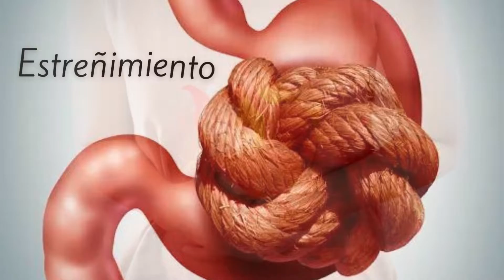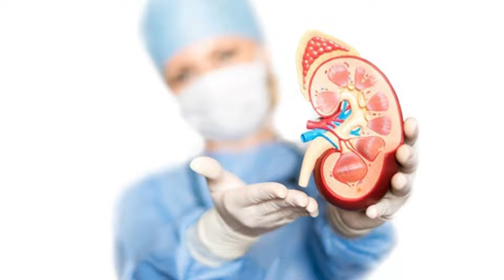COLIFLOR Y SUS BENEFICIOS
Incluye la coliflor y goza de sus beneficios.
Recuerda si te quieres cuídate.
Gracias por tu atención y apoyo.

ADVERTENCIA: el propósito del siguiente material audiovisual es plenamente educativo. Las colaboraciones están hechas por expertos en diferentes campos disciplinares. Se recomienda discreción al espectador.